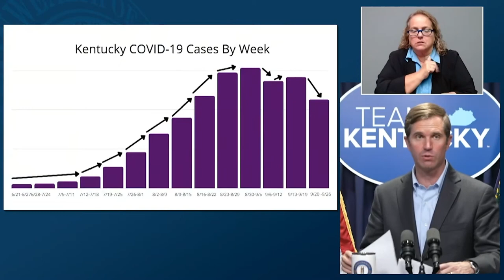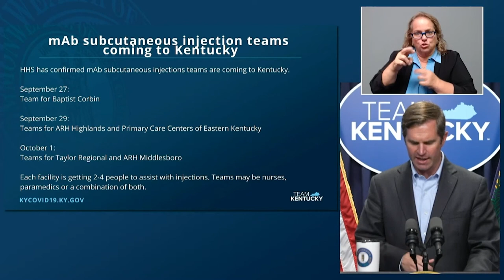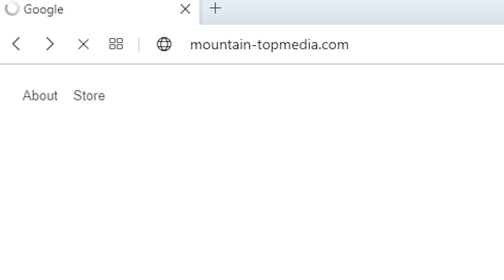New Cases May Be Decreasing or Plateauing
In his Monday update, Kentucky Governor Andy Beshear noted that COVID-19 cases might be starting to show a decreasing trend, however, he also noted that hospitals are still operating at unsustainable levels.